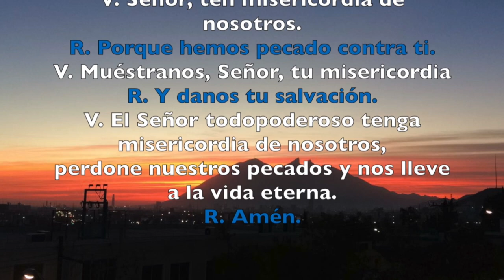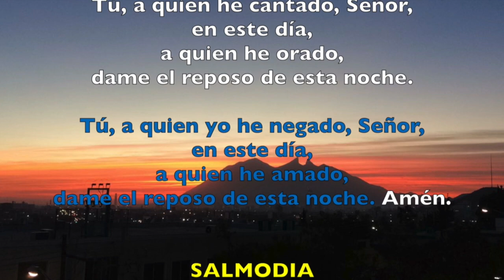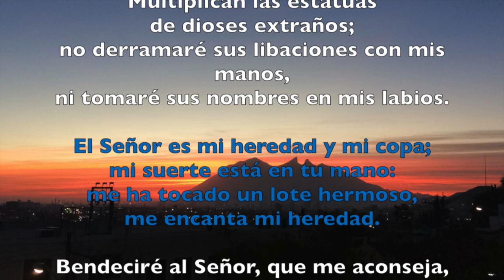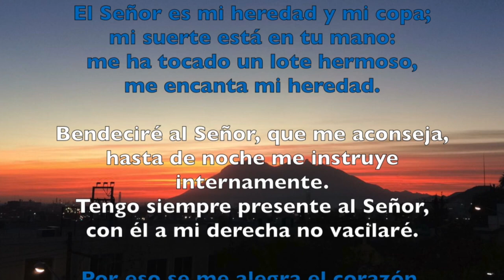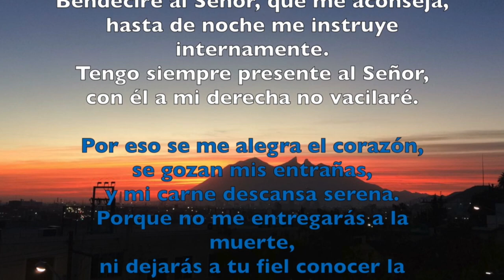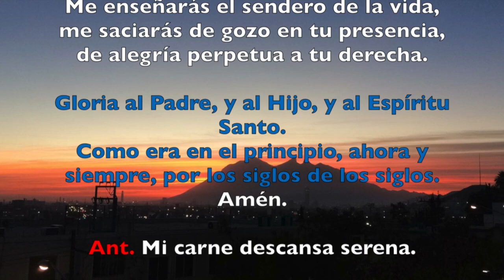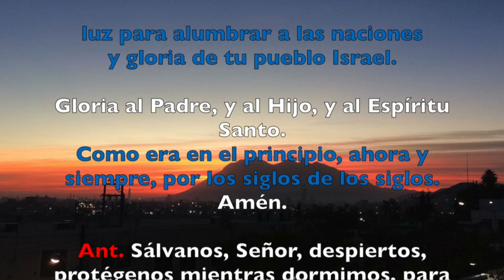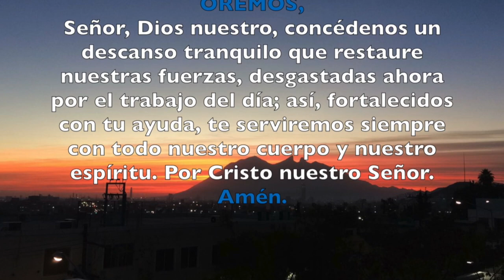Oración de la noche (Completas), JUEVES 8 DE MARZO 2018 | Padre Sam